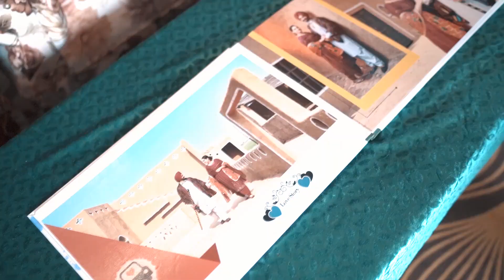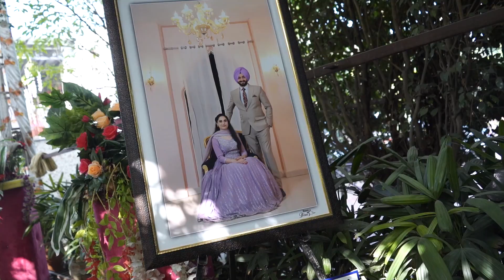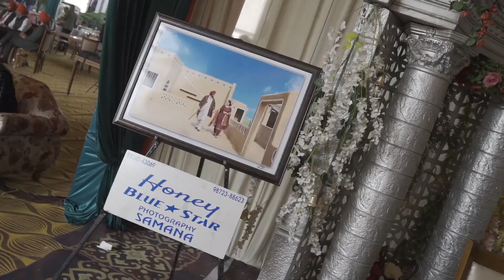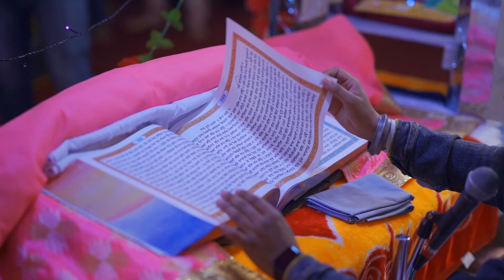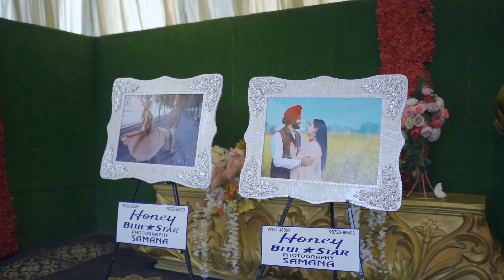kawaljeet weds Amanjeet# cont. 991504.3069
HONEY BLUE STAR PHOTOGRPHY# |SPECIAL FOR MRG PHOTOGRAPHY, CANDID SHOOTS, BABY SHOOTS,
PRE WEDD, RING CEREMONY CONT,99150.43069,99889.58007,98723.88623